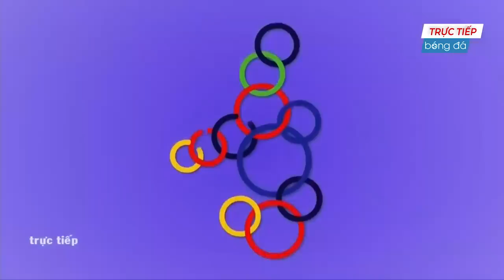🔴Việt Nam - Campuchia | Bóng Đá Nam Sea Games | Thầy Park Khiến Gã Hàng Xóm Ăn Hành